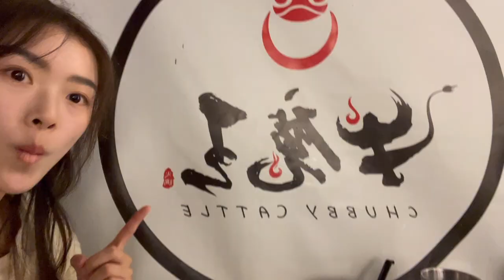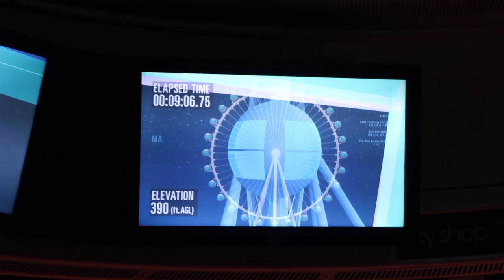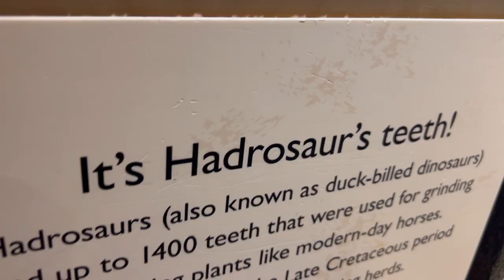Travel With Me to Las Vegas | Helicopter Tour | Gordon Ramsay's Hell's Kitchen | and more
First trip of 2024, hoping for more to come. Gordon Ramsay's Hell's Kitchen, Helicopter ride, Dino Safari, The Claw, good food, and more. Amazing trip with family. This was super hard to edit cuz I wanted to keep every moment.

Allie: @zyjAllie
TheMatchaVlogs: @thematchavlogs